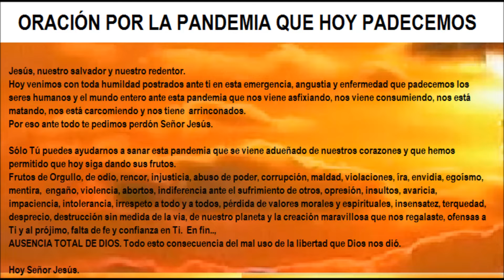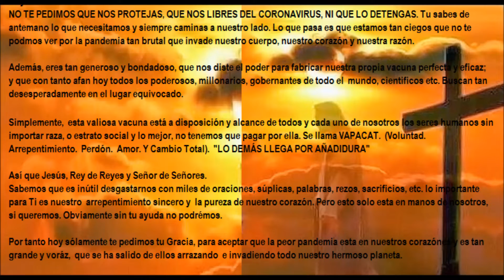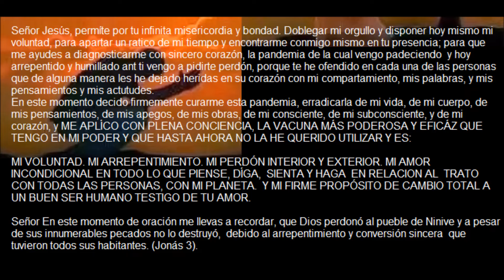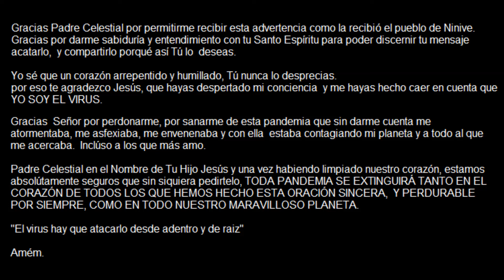VACUNA DEFINITIVA CONTRA LA PANDEMIA DE LOS SERES HUMANOS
Dios quiere corazones llenos de Justicia. Honestidad y amor incondicional. La vacuna más poderosa y eficaz para la pandemia que sufrimos los seres humanos hoy, la tenemos en nuestro poder.
Simplemente depende de nosotros querer aplicarla ya.
Con verdadero y sincero arrepentimiento y firme propósito de cambio, nos salvaremos y salvaremos nuestro planeta de esta arrasadora enfermedad.